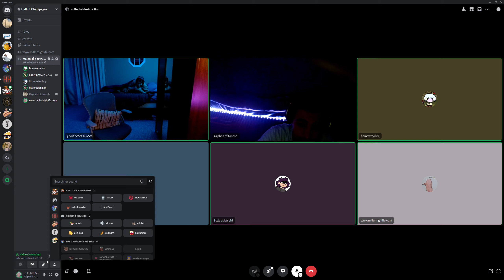Champagne of beers moment pt. 6